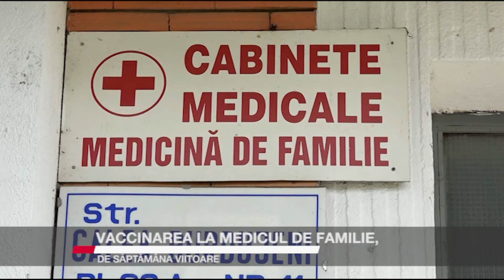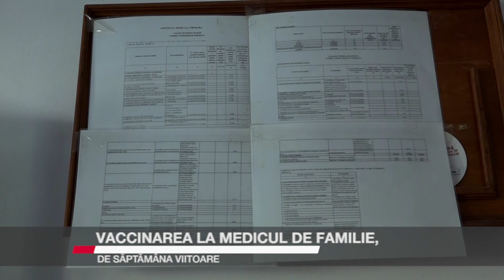VACCINAREA LA MEDICUL DE FAMILIE, DE SĂPTĂMÂNA VIITOARE